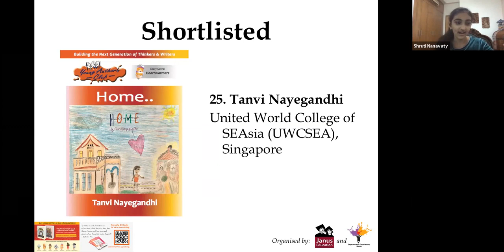Excerpt of Home by Tanvi Nayegandhi, shortlisted for Asian young author award 2020